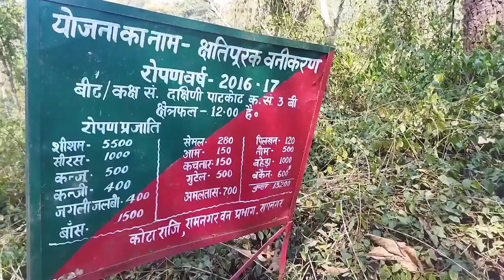बाघ के होने का मिला सबूत | tiger territory | tiger video | tiger hunting place vdol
बाघ के होने का मिला सबूत | tiger territory | tiger video | tiger hunting place vdo

jim corbett
sitabani ramnagar
sitabani jungle safari
sitabani jungle tour sitabani jungle tiger
sitabani wild life
sitabani tiger
ramnagar tiger
tiger in sitabani
tiger territory
tiger in jim corbett
tiger in uttarakhand
uttarakhand tiger
tiger movement
hunt
hunting
hunting place